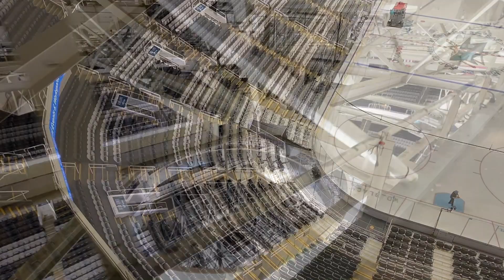In the rafters at SAP Center (Behind the scenes)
This is a look at the highest perch of SAP Center... inside the roof rafters and catwalks, more than 100 feet above the arena floor surface.